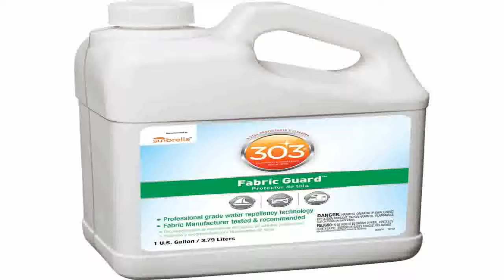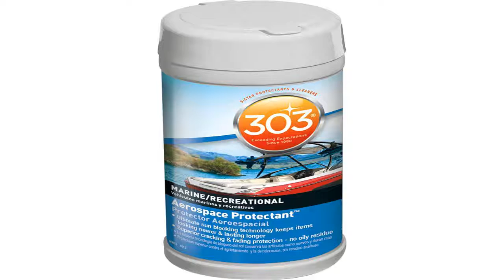303 30601 Fabric Guard PDQ 2 Fl. oz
Sales-priced  B00CMOYMK6/?  Best price for 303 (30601) Fabric Guard PDQ, 2 Fl. oz.. Cheapest: 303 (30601) Fabric Guard PDQ, 2 Fl. oz..